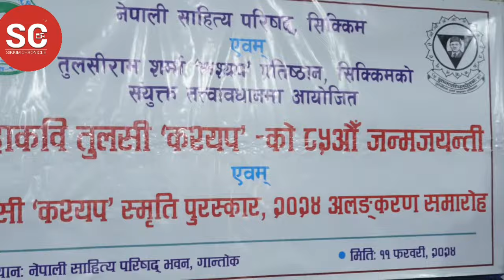Nepali Sahitya Parishad celebrates 85th birth anniversary of poet Tulsiram Sharma Kashyap